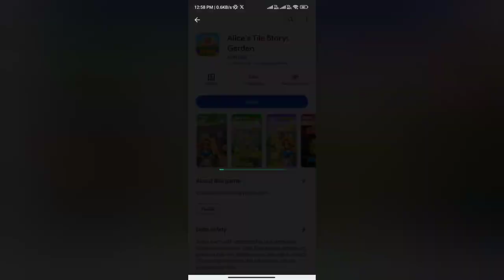Alice's Tile Story Garden Real or Fake | Alice's Tile Story Garden Withdrawal | Scam or Legit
Alice's Tile Story Garden Real or Fake

Welcome Guys to our YouTube Channel Here is a video on Alice's Tile Story Garden App Review

In today's video I will show you the reality of Alice's Tile Story Garden real or fake